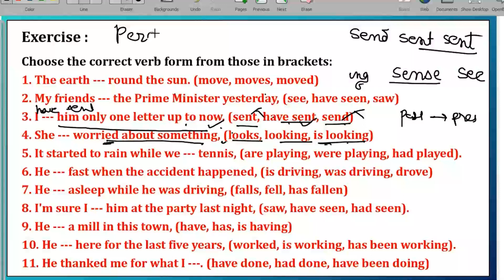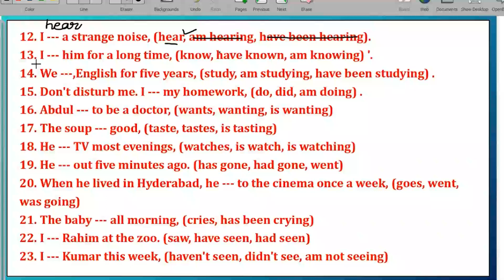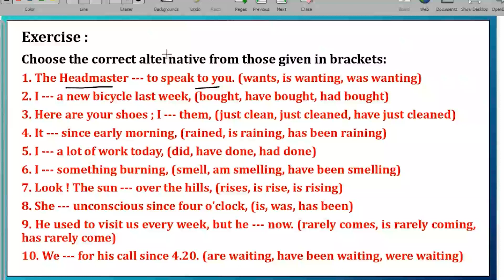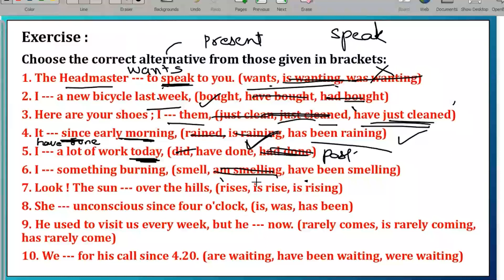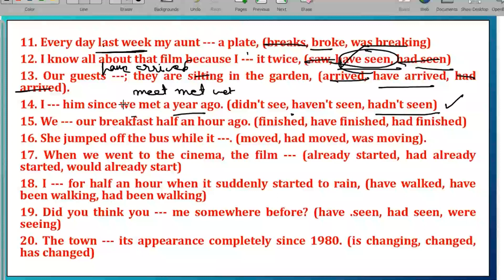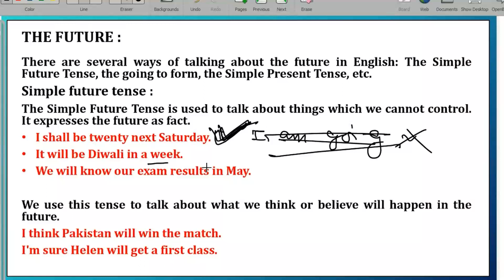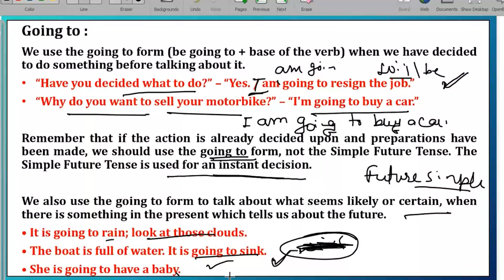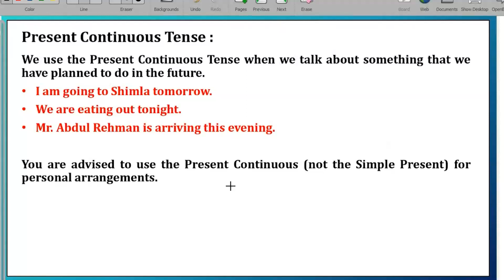BARTI - IBPS - English - Tenses Part 5 - Day 29 By Anirudh Rathore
BARTI - IBPS - English - Tenses Part 5 - Day 29 By Anirudh Rathore, 26/02/2024,  Monday, 11:30 AM To 12:30 PM (Lecture No. 34)